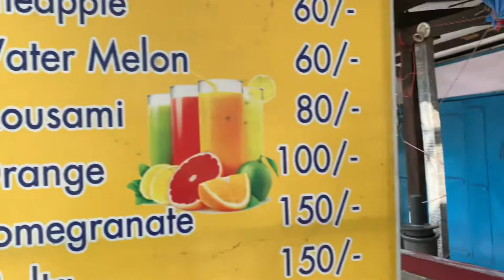Refreshing Mousami Juice || Amazing Street drinks of Bhangagarh, Guwahati